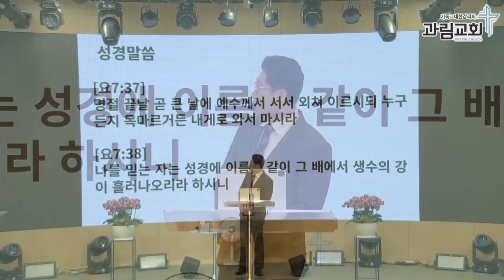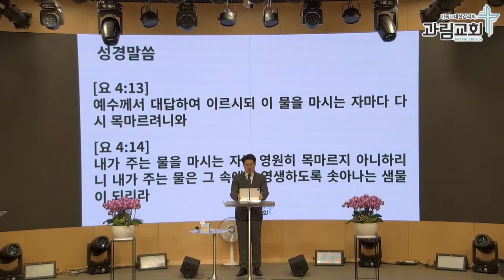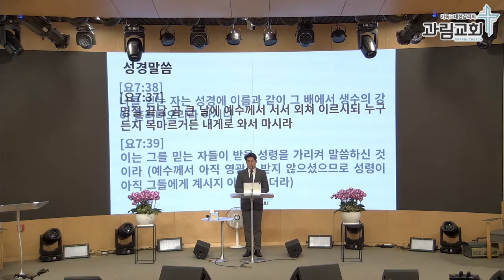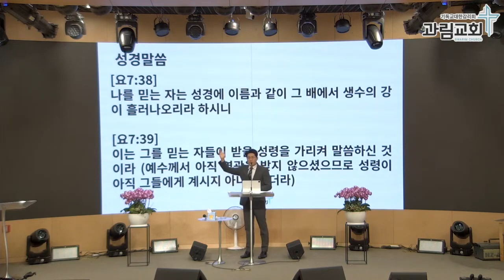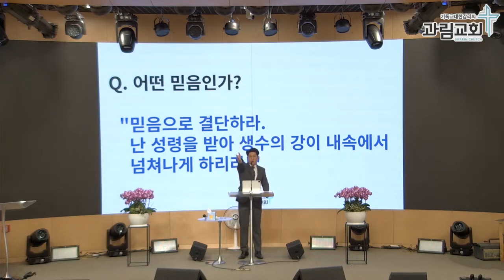2024년 06월 23일 주일 오전 설교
+저희 과림교회는 설교 영상에 광고를 넣지 않습니다.
+광고가 나오시는 경우는 유튜브 자체에서 광고를 넣은 것이니 양해 바랍니다.

 제목: 무너진 다윗의 장막을 다시 세우라! 7
            -생수의 강이 넘쳐나리라!-
 본문: 암 9:11-12 , 행 15:16-17, 요 7:37-39
 말씀: 문은수 담임목사

농협 - 일반헌금 계좌(기독교대한감리회 과림교회)
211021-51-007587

농협 - 건축헌금 계좌(기독교대한감리회 과림교회)

📡온라인예배는 대면예배를 드리지 못하는 분들을 위한 방법입니다.
최대한 대면예배에 힘써주시기 바랍니다.

📢할 수 있는 한 - 존 웨슬리
할 수 있는 한 최선을 다하라.
당신이 할 수 있는 모든 수단과
당신이 할 수 있는 모든 방법으로
당신이 할 수 있는 모든 장소에서
당신이 할 수 있는 모든 시간에
당신이 할 수 있는 모든 사람들에게
당신이 할 수 있는 한 오래오래.